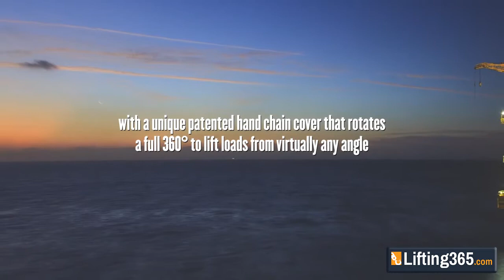Yalelift 360 ATEX Hand Chain Hoist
The revolutionary 360° rotating hand chain guide allows the operator to work from virtually any position, in confined spaces or above the load. The Yalelift can even be operated from the side of the load which also makes it possible to use the hoist for horizontal pulling or tensioning. Due to the additional flexibility, the operator is no longer forced to work in the danger zone near the load.